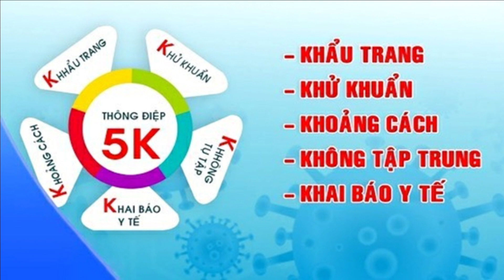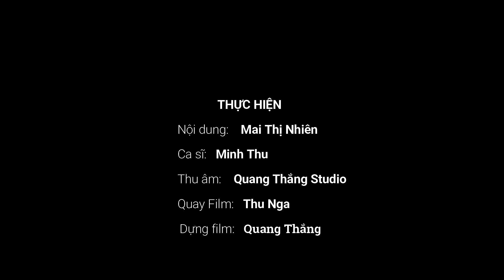Chèo(Tuyên truyền chống dịch Covid -19) - Minh Thu